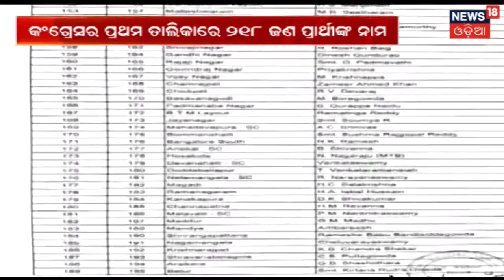Kathua Gang Rape Case : ଦିନ ୨ ଟାରେ ସୁପ୍ରିମକୋଟରେ ଶୁଣାଣି | BHARAT 360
ଜମ୍ମୁକାଶ୍ମୀର କାଠୁଆ ଗଣ ଦୁଷ୍କର୍ମ ମାମଲାରେ ଆଜି ଦିନ ୨ ଟାରେ ସୁପ୍ରିମକୋଟରେ ଶୁଣାଣି ହେବ . ଏହି ଶୁଣାଣି କୁ ଜମ୍ମୁକାଶ୍ମୀର ବାହାରେ କରିବାକୁ ପୀଡ଼ିତାଙ୍କ ପରିବାର ଆବେଦନ କରିଥିଲେ ଏବଂ  ଏଥିରେ ସୁପ୍ରିମକୋଟ ରାଜି ହୋଇ ଯାଇଛନ୍ତି .  ପୀଡ଼ିତାଙ୍କ ପରିବାରକୁ କ୍ଷତିପୂରଣ ଦେବା ସହିତ ଏହି କେସକୁ ଦିଲ୍ଲୀ ର ଏକ ହାଇକୋଟକୁ ହସ୍ତାନ୍ତର କରିବାକୁ  ପିଟିସନରେ ଦାଖଲ ହୋଇଛି.